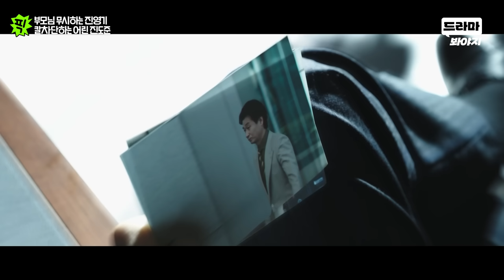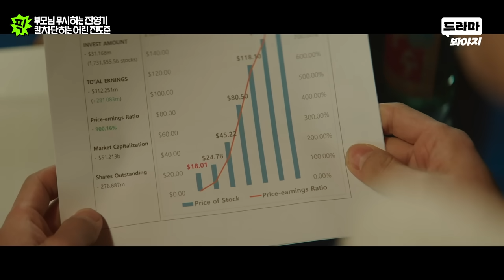[드덕이픽] ＂네 부모가 그렇게 가르쳤어!?＂ 서자 출신 아버지 무시하는 재벌집 💥박살 내는💥 진도준 말빨🔥｜재벌집 막내아들｜JTBC 221125 방송 외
부모님 무시하는 큰아버지 발언 🔥마라 맛 말빨🔥로 박살 내는 진도준